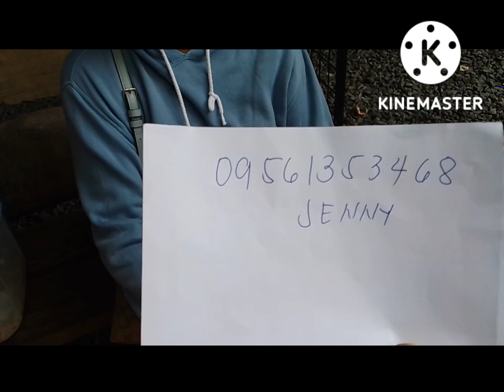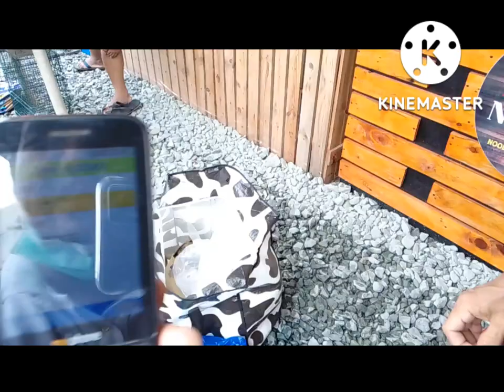Malabon Pet Market update sept.17,2022~ Ang daming pagpipilian na murang pets dito!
magandang araw Po mga kapatid! For today's video ay mapapanood natin Ang mas marami pang mga pets na pagpipilian tulad ng mga lovebirds,rabbits,hamster,flower horn fish,mga manok panabong,kalapati purebreed dogs and cats at marami pang iba. mayron din exotic pets tulad ng Madagascar cockroach na sobrang laki.😄 Panoorin din ang kulitan ng mga pet vloggers sa Malabon Pet Market.  Enjoy watching mga Kapatid!😄